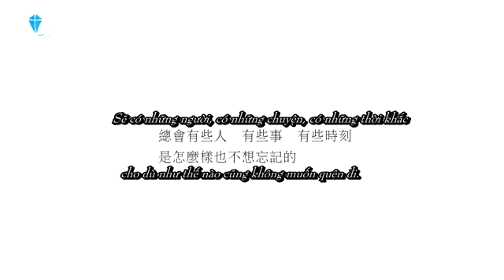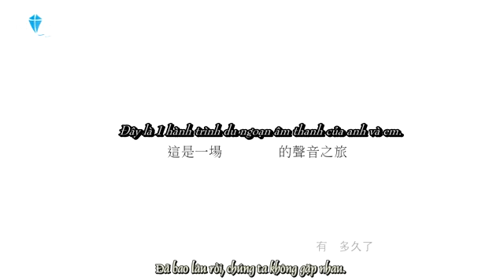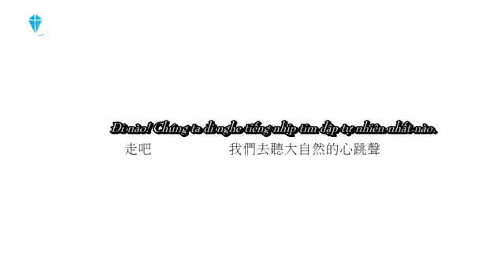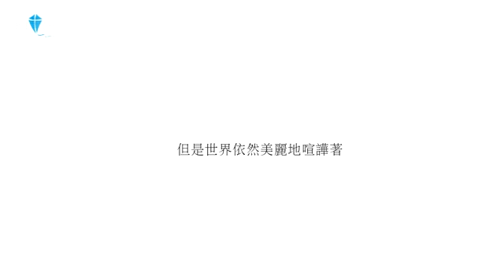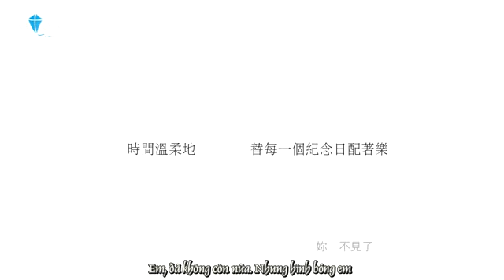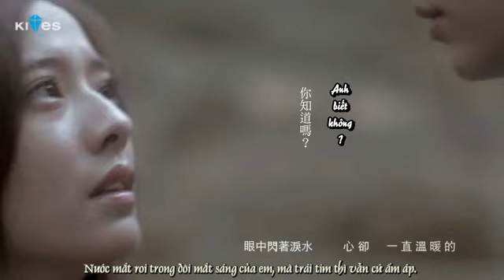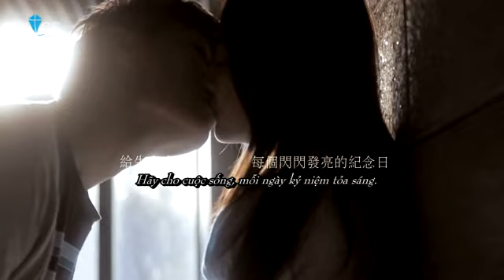[Vietsub] Viêm Á Luân_Ngày kỷ niệm